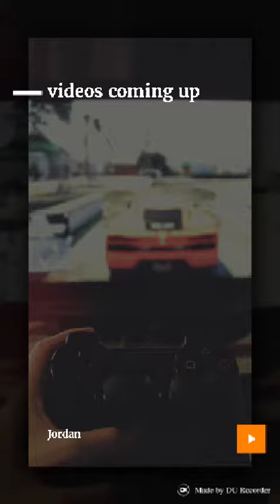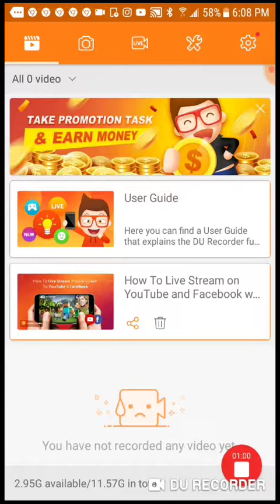Videos coming up